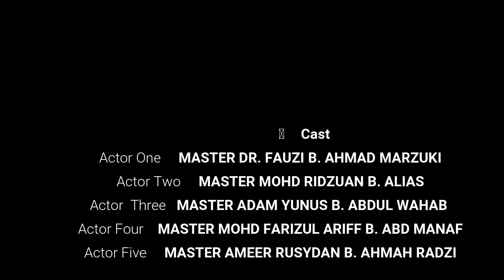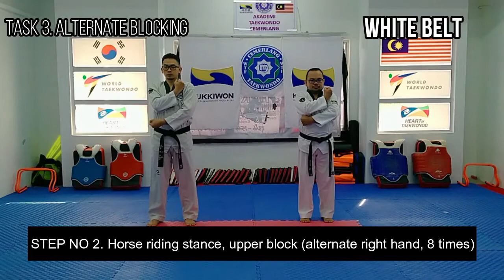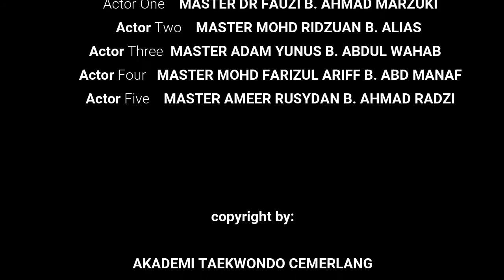WHITE BELT CLASS (20.06.2020)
Please visit our Facebook Page: Kelab Taekwondo WTF Dan Seni Bela Diri Cemerlang